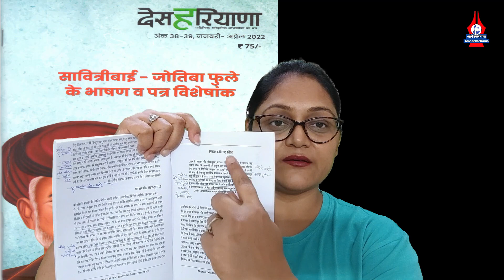अगर डार्विन के सिद्धांत सत्य है तो विभिन्न धर्मो में मनुष्य की उत्त्पत्ति संबधी मतों का खंडन होता है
अगर आप देस हरियाणा मैगजिन मंगवाना चाहते हैं तो यहां संपर्क कर सकते हैं-

प्रकाशक - सत्यशोधक फाउंडेशन, 912 सेक्टर - 13, कुरुक्षेत्र- 136118
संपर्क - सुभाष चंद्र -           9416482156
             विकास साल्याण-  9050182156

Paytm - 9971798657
Google Pay -
Phone Pay -

Name.  Shalini